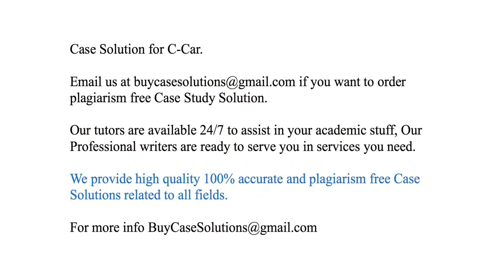Case Solution C-Car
C-Car Case Study Analysis & Solution

C-Car Case Solution & Analysis, Case Study Solution. Every Solution is prepared from scratch, top quality, plagiarism free.